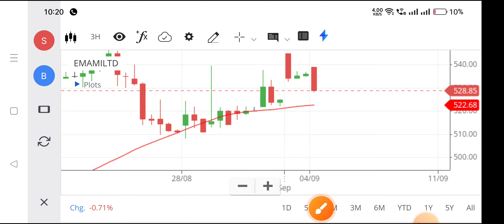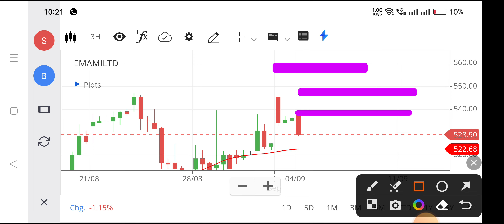emami share | emami share news | emami share latest news,